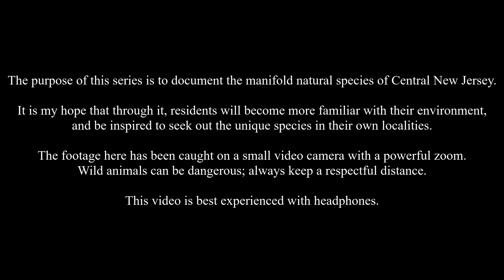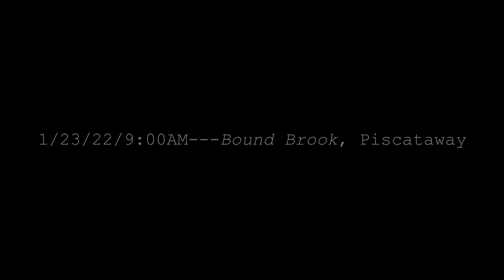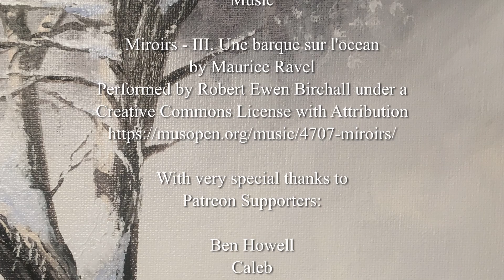Piscataway Wildlife Watch Ep.1 - Winter Animals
A short nature documentary of local species seen on January 22-23, 2022, in Piscataway, NJ. Locations include Day Park and Bound Brook, Piscataway. All footage is my own.

Species featured in this video include:

Blue Jay, Eastern Gray Squirrel, Red-Bellied Woodpecker, Hairy Woodpecker, Red Fox, Northern Mockingbird, Yellow-rumped Warbler, Northern Flicker, Common Raccoon & Great Blue Heron

A few additional notes:

In addition to greater size, Hairy Woodpeckers can be distinguished from the smaller Downy Woodpecker by a longer beak, the lack of black markings on their white tail feathers, a sustained rattle that is constant in pitch (as opposed to the Downy's, which lowers in pitch), and a proclivity to feed from fully mature trees.

Red Foxes are normally nocturnal predators, but they are often active during the day in winter months, making it one of the best seasons to spot them.

The Yellow-rumped Warbler is an early Spring arrival, and the most likely Warbler to be seen in winter on the east coast.

The Northern Flicker, though here spotted in a tree, usually feeds on the ground. Its main diet is ants. Note here how it uses its tail feathers as a support when clinging to the tree bark.

About Me:
I'm a resident animator/illustrator who creates art in the realms of fantasy and nature here in Piscataway NJ. One of the reasons for making this series is to archive my visual reference for future creative projects. Like my work? Really love it?